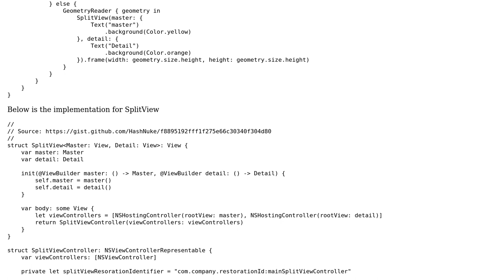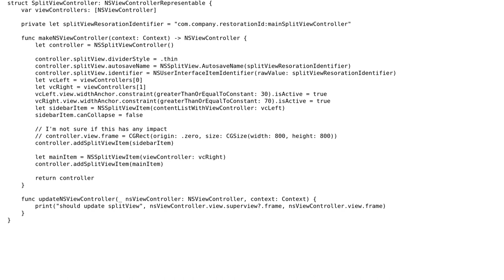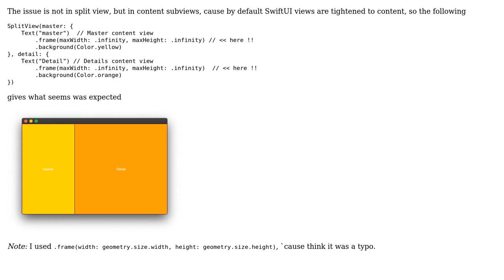Resizing NSSplitViewController when using SwiftUI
With thanks & praise to God, and with thanks to the many people who have made this project possible! You are responsible for your own actions.